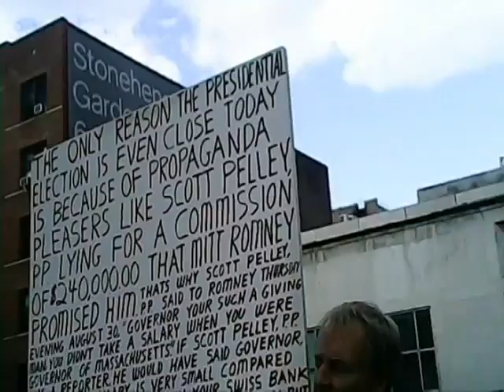14st nyc a man with a lot to say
14st nyc a man with a lot to say
i found some old sd cards with some old footage from years ago on them..Good thing there are statues to tickets and moving violations, racing on the streets and bridges will be banned or outlawed soon..Race em while you still can because 20 is plenty now
When i was a Bike messenger i was undefeated, no one ever passed me up riding..On the street, on the bridges and especially when i had a package in my bag..it motivated me to ride faster when someone would come up behind me.. i still kinda ride that way, but now i let others pass me up, as i have nothing to prove.. i know how fast i am..WANNA RACE?
i get alot of feedback & i try to respond to all questions, as for leaving negative words, or your negative opinions on my page, don't waste your time..i approve all messages & nothing negative will get through..
Why would you waste all that time on me when i would just block you & remove the negative comments?.All that time trying to get through my thick skull, wasted..People do not realize what their words & actions actually mean, nor do they know our only true destiny here on Earth which is to get along & be as the Gods one day
EVERYTHING you do in life is judged, your actions & words..Your energy transforms either more positive or negative giving you better energy the next time around, not a guaranteed better life or rich life as we see it, but better energy from doing good things all your life
Sometimes, your energy transforms in this life during it, energy never dies, only transforms, even Albert Einstien the smartest man in the world backs me up on this one.. So it is a fact you will have other lives, even if you do bad things to others, you will be cleansed, & reborn again too
Depending on what you did now and what you transform into next, i can't figure out, there may even be some form other than human we take if we do really bad stuff..More the reason not to be eating animals that breathe air like us above ground..
We are not even supposed to eat other lesser animals as we are first herbavoirs, but became behavioral omnivours as we now choose to eat meat..Thou shall not kill literally..Even our hands are shaped for picking fruits and more, no claws to tear flesh..
i think it is still ok to eat fish, which is unfortunate for us as at the moment, our seas are really polluted..The waste treatment plants do not even filter out basic coffee, and it is showing up in fish around the world, imagine everything else that gets flushed down our toilets?
i wish i had the worlds attention, because everything you do affects everyone around you. Then you are judged & transformed depending on what you do in your life..
No one knows our purpose here on Earth, that is why there are so many religions, and ironically they are all incorrect, edited for our content and control..
Our purpose is to be as the Gods, which is plural and at the same time debunks all religions that have only one God in them, which is pretty much all of them up to the Egyptian times when they worshiped more than one God..It's really common sense, it is our only true destiny.. all other destinies are canceled out due to free will, free will changes everything at ever turn you take...We are supposed to get along in peace and discover new worlds as we have to one day billions of years from now when our sun eventually burns out.. Again, common sense FACTS
We are failing at getting along miserably and it will be our destruction if we do not do something about it..From now on, think about me and my new COMMON SENSE THEORY whenever you act, as everything you do matters in life and everything you do affects everyone around you..You see how easy it was for me to tell you these life saving facts? You can do the same to someone else instead of being negative, just be positive.. Now go..Spread the word..Spread the word!
Remember, everything you do and say affects you and everyone around you, in this life and the next..